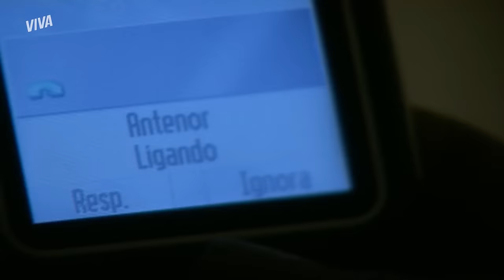BEBEL GRÁVIDA, PAULA CONTRA OLAVO, CAMILA BATE EM FERNANDA E MAIS! | PARAÍSO TROPICAL | RESUMO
E vamos pra mais uma semana de ParaísoTropical que mexeu com todas as nossas estruturas! Paula e Daniel continuam com o plano de incriminar Olavo pela morte de Taís, mas quem acaba se tornando suspeita é ela 😱

Quem também quis acabar com Olavo foi Bebel, mas ela desistiu antes mesmo de tentar e acabou nos braços do amado! Para deixar tudo ainda mais intenso, ela engravida e Olavo a convence a armar um plano contra Antenor 😨 Será que isso vai dar certo, gente?

Vem conferir isso e muito mais no resumo e depois comenta o que você acha desses planos todos!

PAULA E DANIEL QUEREM INCRIMINAR OLAVO PELA MORTE DE TAÍS! (segunda-feira, 10/01) 00:01
BEBEL DECIDE ENTREGAR OLAVO E ALICE ARMA ESCÂNDALO! (segunda-feira, 10/01) 02:30
BEBEL PERDE A CORAGEM E DESISTE DE DENUNCIAR OLAVO! (terça-feira, 11/01) 05:33
OLAVO VAI ATRÁS DE BEBEL NO CALÇADÃO E SE DECLARA! (terça-feira, 11/01) 08:18
FERNANDA DIZ QUE AMA FRED E ELE SURTA! (quarta-feira, 12/01) 11:28
OLAVO QUER QUE BEBEL TENHA UM FILHO DE ANTENOR! (quarta-feira, 12/01) 14:07
MERECIDO! CAMILA HUMILHA E DÁ UM TAPA EM FERNANDA! (quinta-feira, 13/01) 17:04
BEBEL DESCOBRE GRAVIDEZ E OLAVO COMEMORA O SUCESSO DO SEU PLANO! (quinta-feira, 13/01) 19:05
BEBEL VAI PRA CAMA COM ANTENOR! (sexta-feira, 14/01) 22:11
PAULA SE TORNA SUSPEITA DA MORTE DE TAÍS E FICA DESESPERADA!  (sexta-feira, 14/01) 24:49
ANTENOR E BELISÁRIO TÊM ACERTO DE CONTAS EMOCIONANTE! (sábado, 15/01) 27:09
MARION SURTA, HUMILHA IVAN E ELE SE REVOLTA! (sábado, 15/01) 30:00

Capítulos 163 a 168, de 10 a 15 de janeiro de 2022.